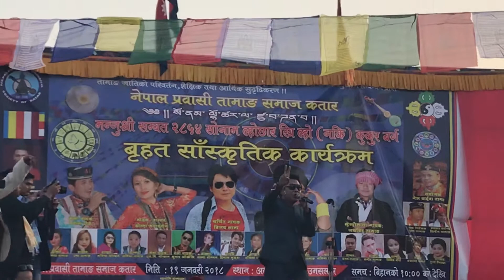February 6, 2018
bijay lama in qatar